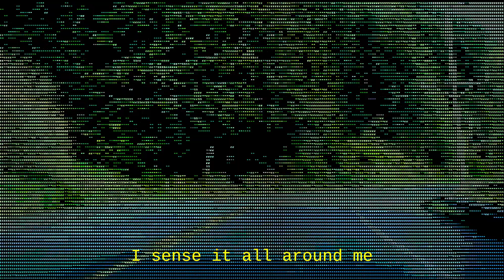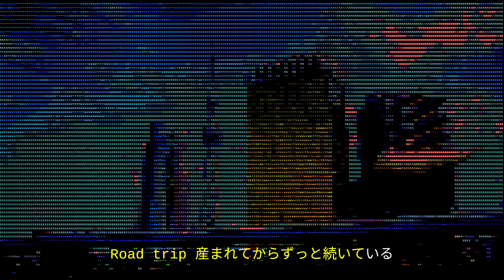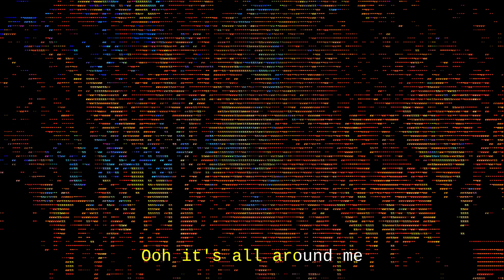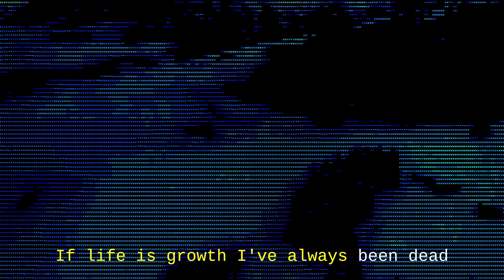Fax Gang - No Evil (Feat. Mx.PurpleHaze) [Visualizer]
Fax Gang's upcoming album 'Dataprism' is out May 27th

Visuals: Koolcat & Glacierbaby

Lyrics, Mixing, Vocals: PK Shellboy
Lyrics, Vocals: Mx.PurpleHaze
Production: Glacierbaby
Guitar: Rat Jesu

No agreements, just noise.